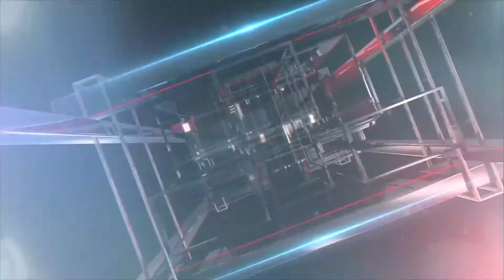Shah Rukh Khan's son will be sentenced to 20 years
shah rukh khan son arrested,

shahrukh khan,
shah rukh khan movies,
shahrukh khan son,
shah rukh khan son arrested in hindi,
shah rukh khan son arrested by ncb,
shah rukh and kajol,
shah rukh aamir and salman together,
shahrukh and anushka,
shahrukh ali,
shahrukh best movies,
shahrukh best scenes,
shah rukh brest,
shah rukh comedy,
shah rukh chennai express,
shahrukh comedy scenes,
shahrukh cartoon,
shah rukh chennai express songs,
shah rukh chennai express movie,
shahrukh dance,
shah rukh dilwale movie,
shahrukh daughter,
shahrukh dance performance,
shahrukh dialogue,
shahrukh de song,
shah rukh e alam multan,
shahrukh entry,
shahrukh eid,
waqt e rukhsat shah noha,
shah rukh full movie,
shahrukh family,
shahrukh first movie,
shahrukh fans,
shahrukh fight,
shah rukh full video,
shah rukh golden visa